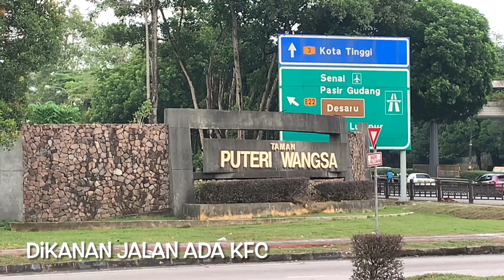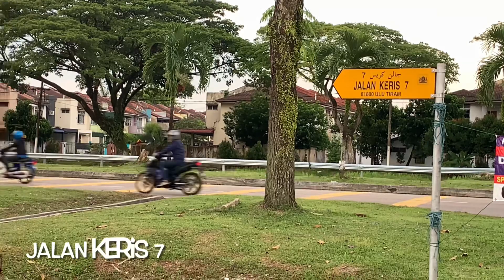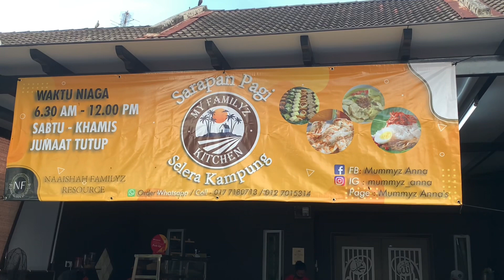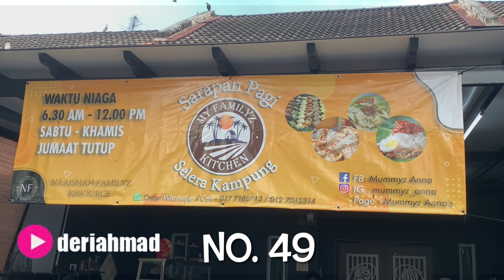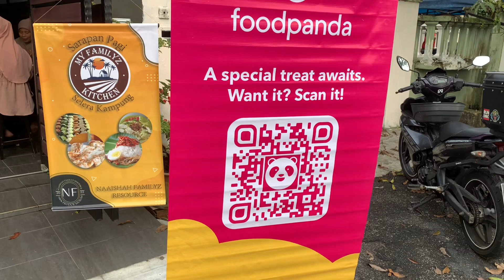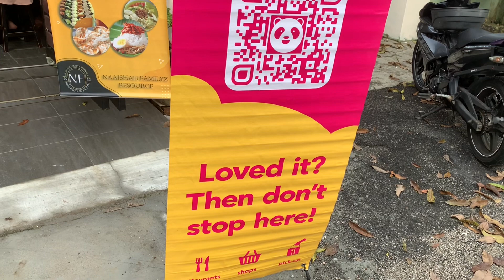My Familyz Kitchen, Roti Canai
Serapan Pagi terbaik bertempat di Taman Puteri Wangsa Jalan Keris 7. Ulu Tiram Johor.